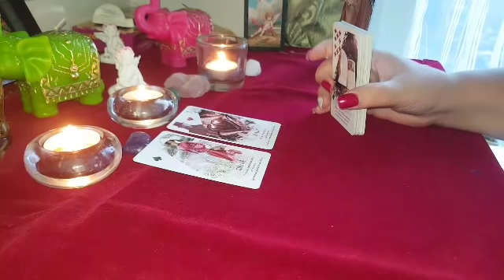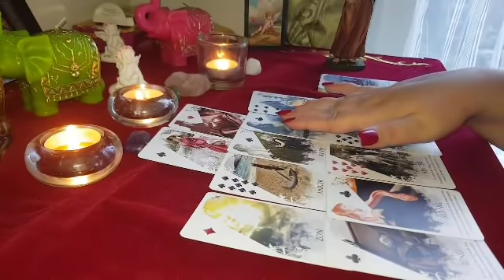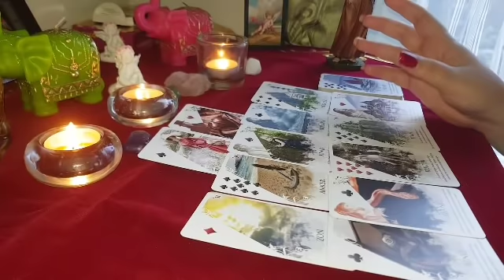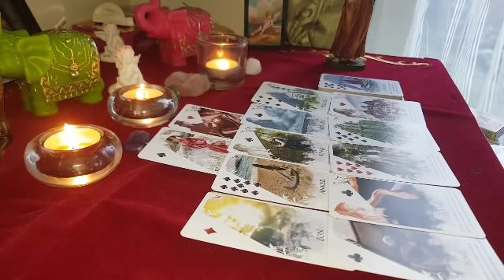LEU DRAGOSTE FEMEI FEBRUARIE 2019